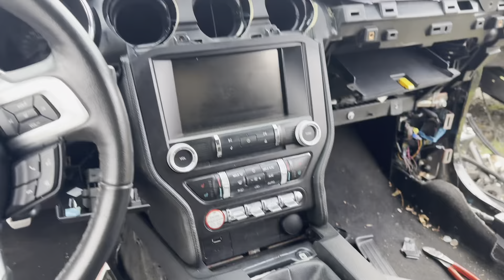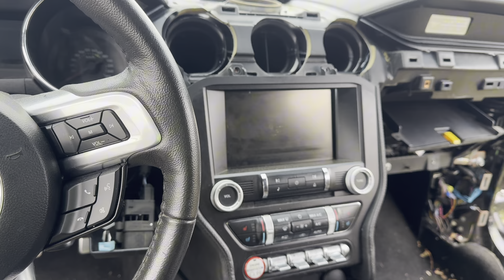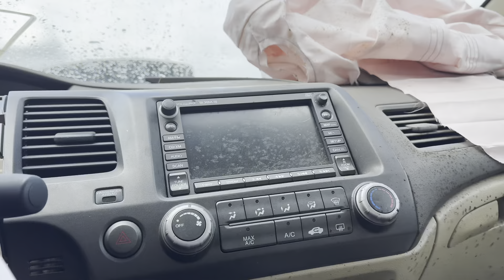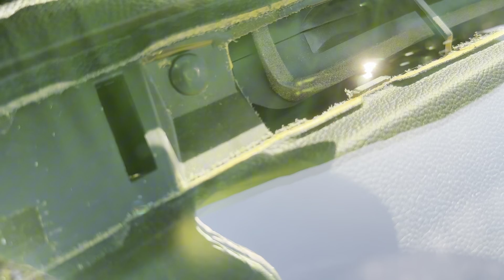Работа в сша на джанк ярде ( пилим и крутим)